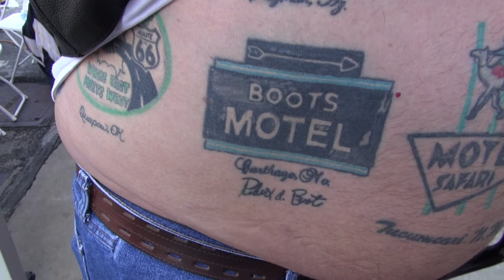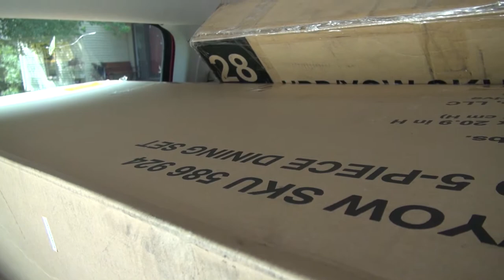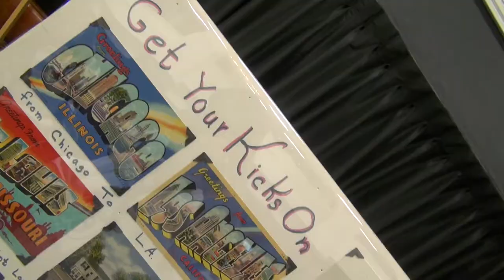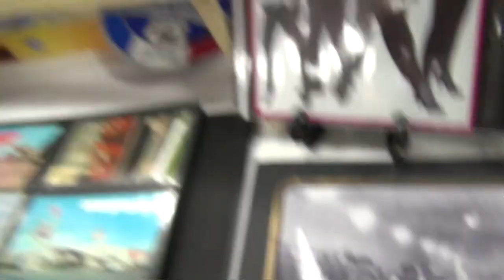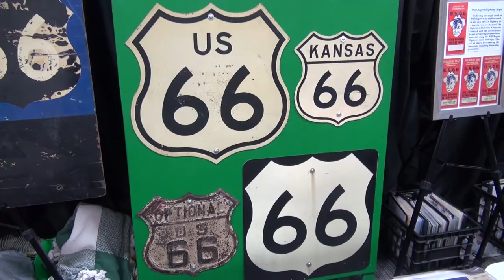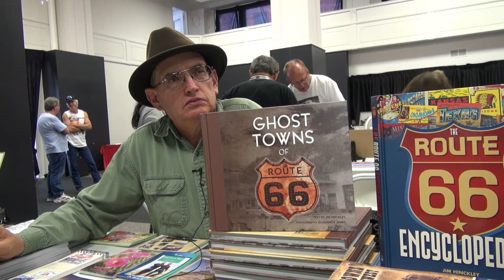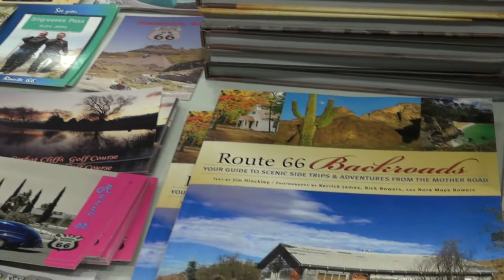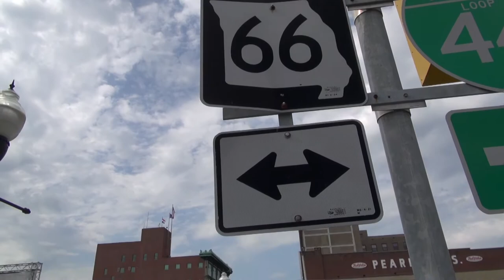8 03 13 SVO Joplin 66 Raw Unedited Video